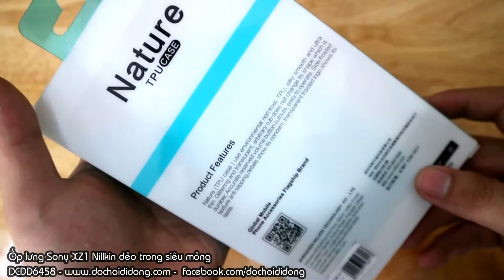Ốp lưng Sony XZ1 Nillkin dẻo trong siêu mỏng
🏠 Địa chỉ: 206 Nguyễn Thượng Hiền, P.5, Phú Nhuận, TP.HCM